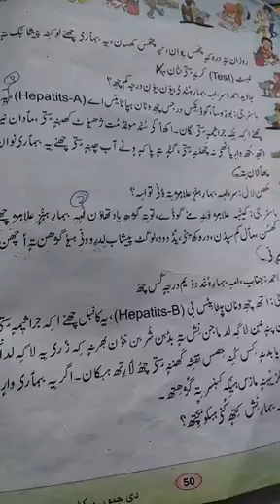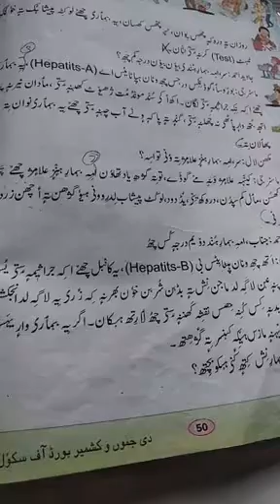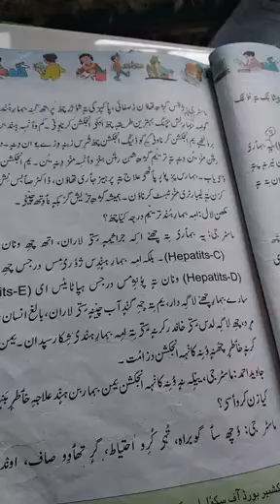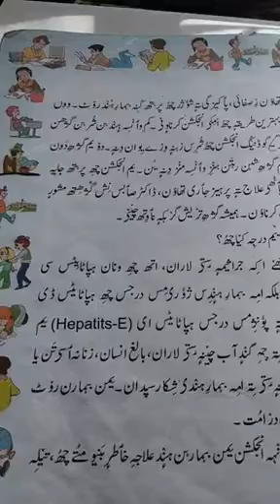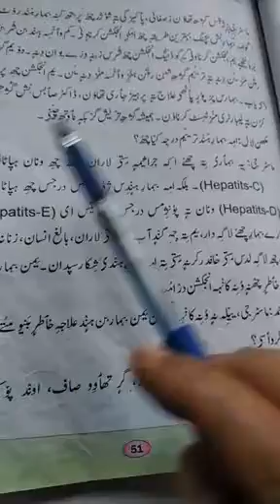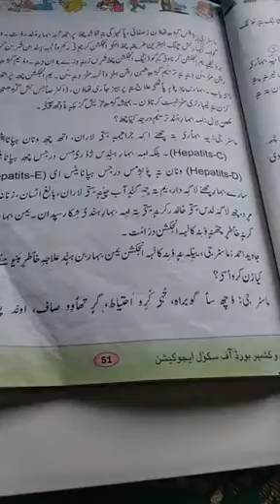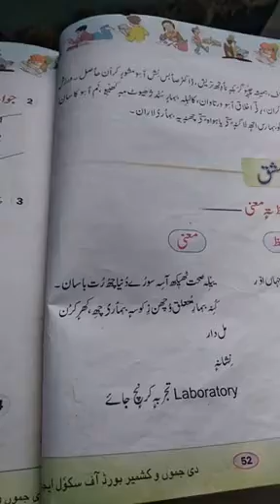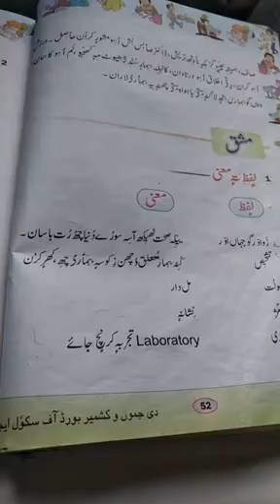5 July 2021